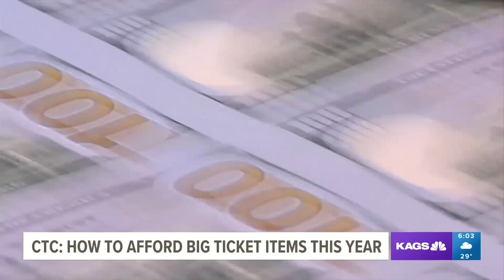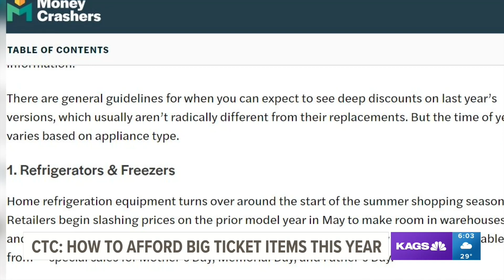Crunch The Cost: Is it money-savvy to buy that big-ticket item?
A local rent-to-own manager shared with KAGS how now is the best time to take advantage of tax return season to find a plan that fits your financial budget.